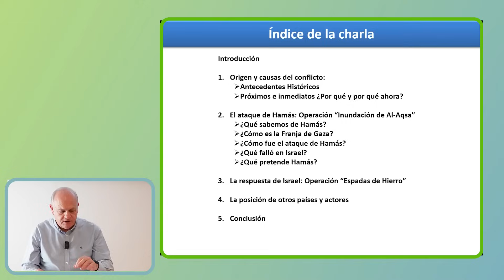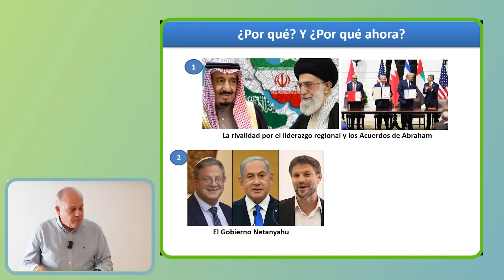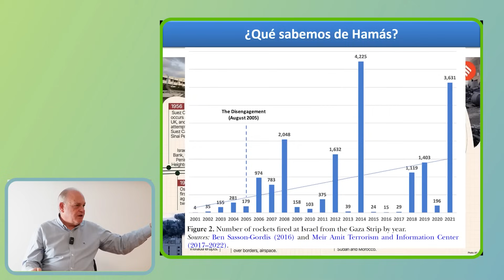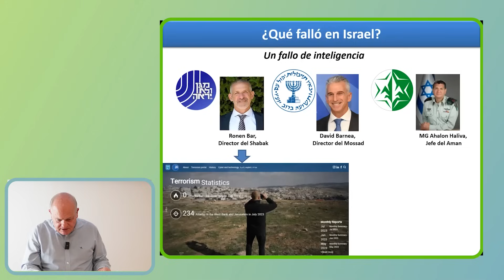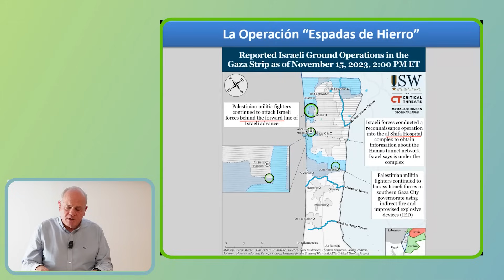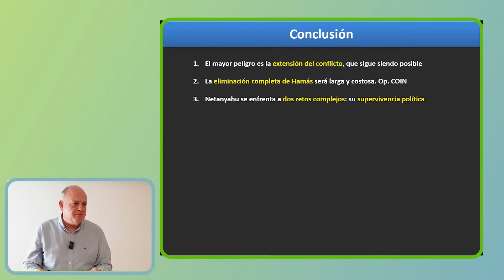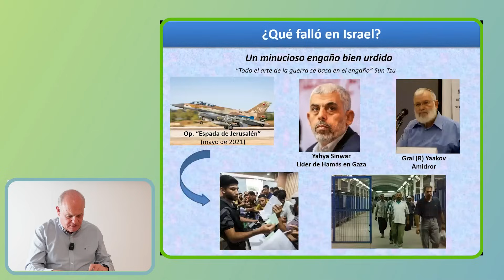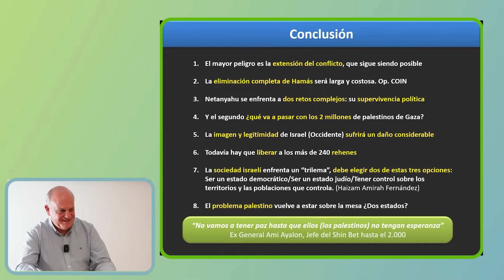Análisis del desafío de Hamás. Por Coronel Fernando Fuster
00:00:00      Presentación
00:02:37      Charla
01:22:34      Preguntas del Público

El coronel Fernando Fuster van Bendegem (en situación de reserva), especialista en geopolítica y estrategia militar  realiza una didáctica introducción al conflicto entre Israel y Palestina; exponiendo los principales momentos en su evolución histórica hasta plantear los factores que lo definen en su fase actual. Ofreciendo un marco teórico básico a partir del cual analizar  la crítica situación en la que este enfrentamiento entró a partir del 7 de octubre de 2023, cuando Hámas atacó el sur de Israel en una acción denominada «Diluvio de Al Aqsa», que ha sido respondida por Israel con una operación denominada «Espadas de Hierro».
La ponencia del coronel Fuster  expone las principales consideraciones tácticas/militares  de ambas operaciones, los desafios y dilemas geopolíticos que esta situación genera en una región  tan compleja como Oriente Medio y la estrategia que parecen estar desarrollando los diferentes actores implicados. Para culminar con una serie de conclusiones que puede ayudar a comprender los posibles escenarios de evolución del conflicto.
Reflexión caracterizada por su neutralidad y objetividad científica, algo que no resulta facil de alcanzar cuando se esta abordando un conflicto y mucho menos uno de tanto recorrido como del que se ocupa la ponencia.